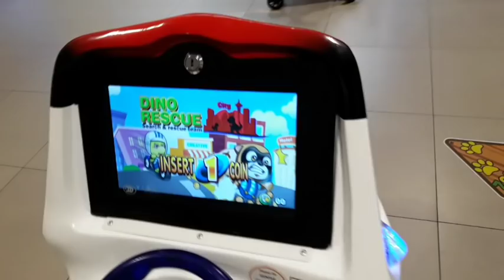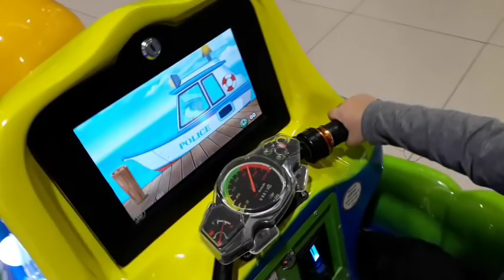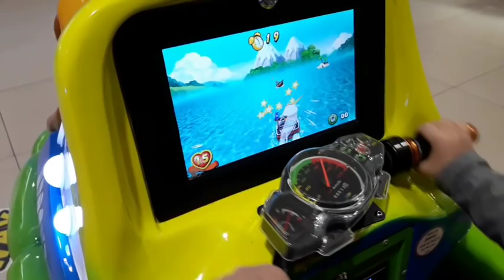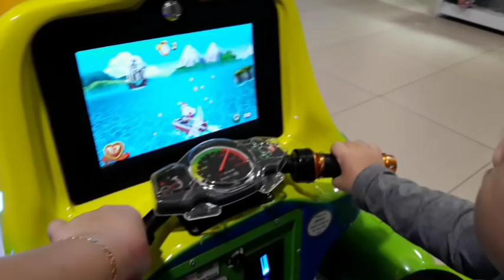Zael Main Game PAW PATROL RESCUE di Mall Singapura |Mainan Anak ODONG - ODONG